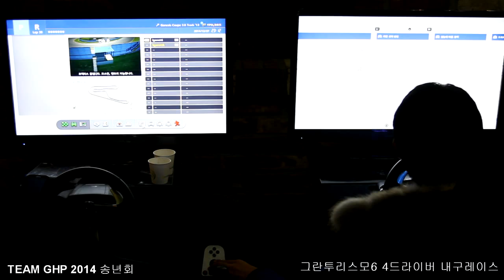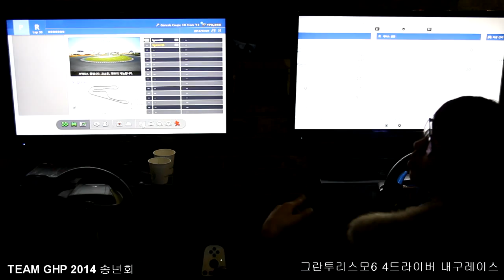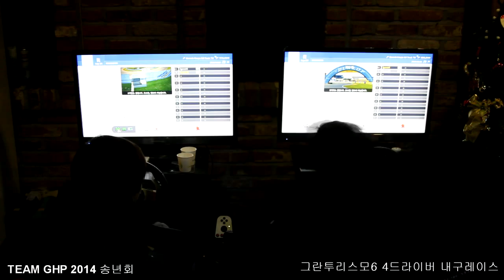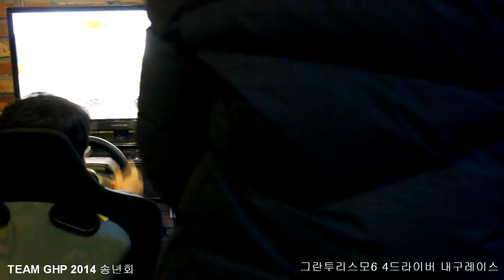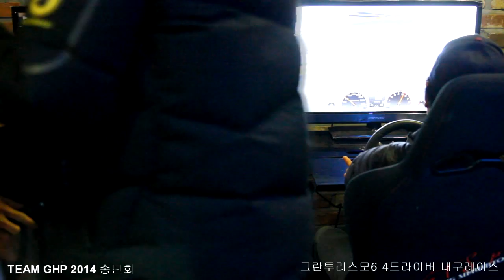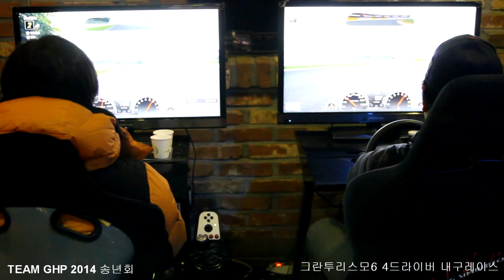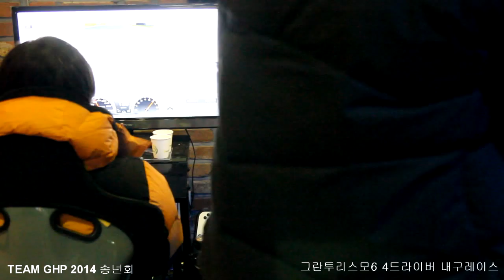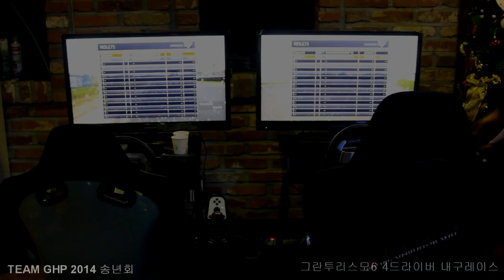TEAM GHP 2014송년회 그란투리스모6 내구레이스 대회 4드라이버